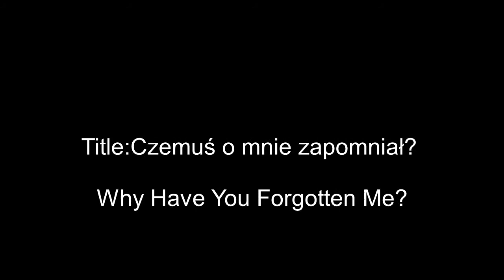Abram Shtern plays Tango /Czemuś o mnie zapomniał? /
Czemuś o mnie zapomniał? (Why Have You Forgotten Me? Composer:Szymon Kataszek /PolishTango